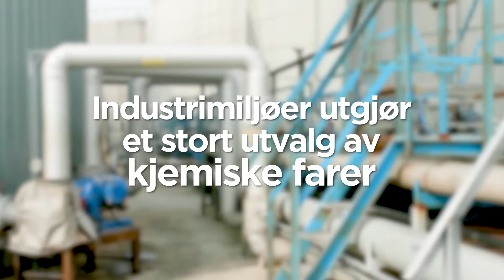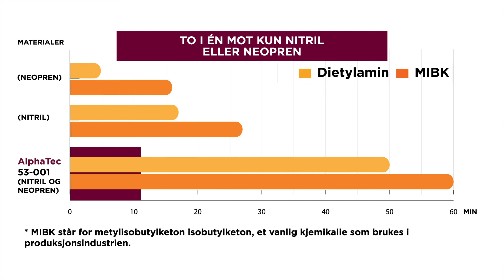(NO) AlphaTec 53-001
Én hanske med fordelene fra to. Kjemisk beskyttelse med flere barrierer.